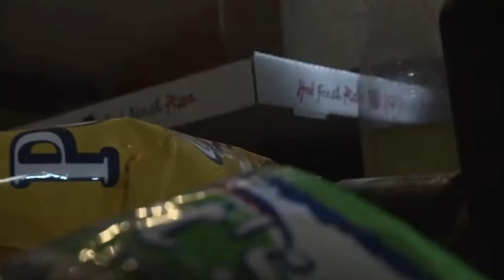A Very Unfortnate Way To Die....